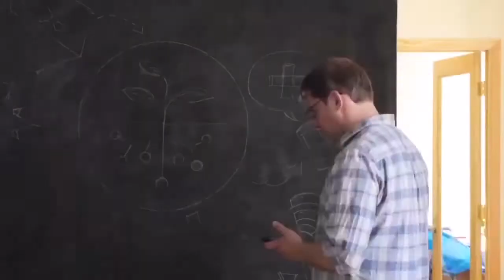Blackboard Timelapse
TechChange's creative team decorating our blackboard wall in preparation for the office warming party.